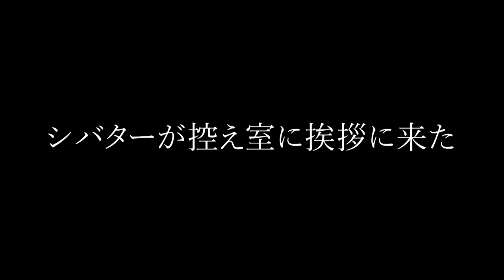シバターをガチでシバいてみた【衝撃】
朝倉未来のオンラインサロン-強者理論-の会員登録はこちら

質問コーナーの途中に失礼な質問をしたら怒るのか怒らないのかを検証してみた